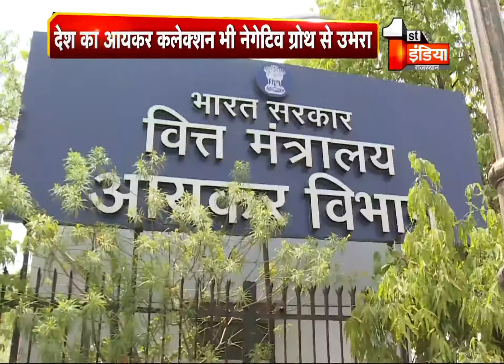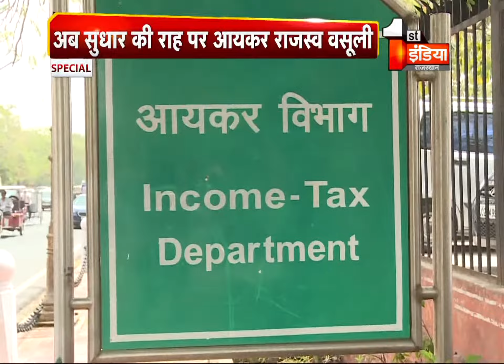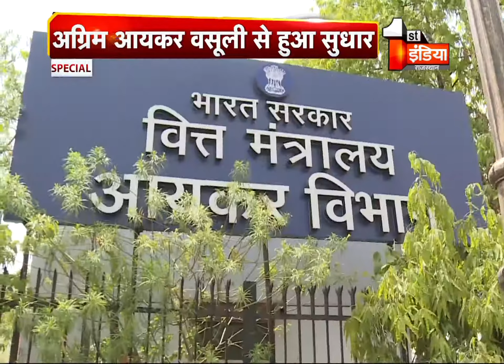अब सुधार की राह पर आयकर राजस्व वसूली, अग्रिम आयकर वसूली से हुआ सुधार